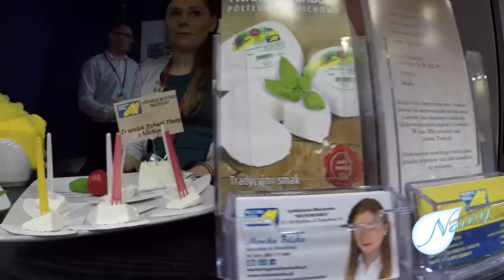Regionalia 2017 w filmowym skrócie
W dniach 21-23 kwietnia 2017 roku, w Centrum Targowo-Kongresowym MT Polska w Warszawie już po raz szósty odbyły się targi produktów tradycyjnych i ekologicznych REGIONALIA 2017. Honorowy patronat nad Targami objęli: Minister Rolnictwa i Rozwoju Wsi, Marszałek Województwa Mazowieckiego i Polska Izba Produktu Regionalnego i Lokalnego.